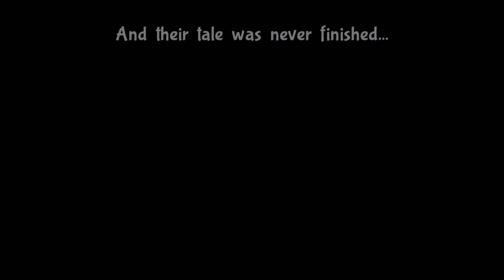Bug Fables - Rank 0 Hard Mode (Part 10: Hard-Hitting Bounties)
Seedling King - 0:35
Devourer - 6:27
Tidal Wyrm - 10:20
Peacock Spider - 15:58
False Monarch - 20:12

Rank 0 Hard Mode is a RUIGEE challenge run where the player cannot rank up or use any Medal Points. The Hard Mode Medal must be equipped at all times.